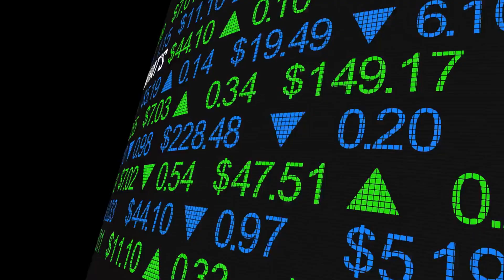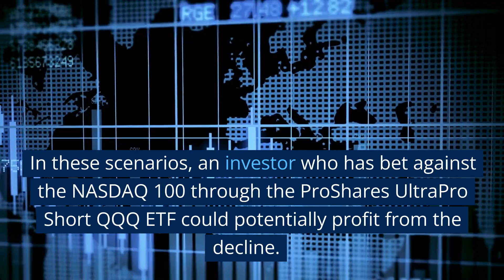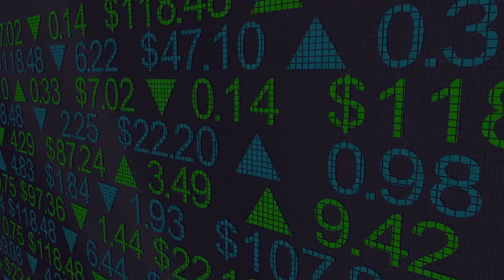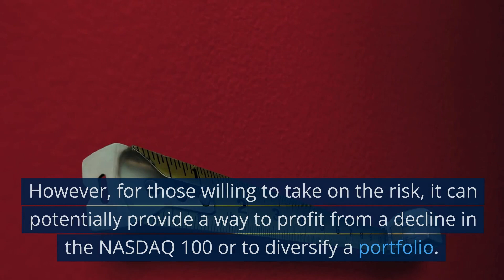ProShares UltraPro Short QQQ ETF: $SQQQ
Welcome to the world of ProShares UltraPro Short QQQ, a unique ETF that allows investors to bet against the NASDAQ 100 index.

The NASDAQ 100 index is made up of the 100 largest non-financial companies listed on the NASDAQ stock exchange. It is a popular benchmark for technology and growth stocks and has historically performed well. However, as with any investment, there are always risks involved and the NASDAQ 100 is no exception.

Enter ProShares UltraPro Short QQQ, ticker symbol SQQQ, an ETF that allows investors to profit from a decline in the NASDAQ 100. This ETF uses leverage, meaning it uses borrowed money to amplify the returns of the underlying index. In this case, the ETF seeks to deliver three times the inverse performance of the NASDAQ 100. The expense ratio or management fee of the ETF is 0.95%.

For example, if the NASDAQ 100 declines by 10%, the ProShares UltraPro Short QQQ ETF would theoretically increase by 30%. On the other hand, if the NASDAQ 100 increases by 10%, SQQQ would theoretically decline by 30%.

Now, some may be wondering why anyone would want to bet against the NASDAQ 100. After all, it has a track record of strong performance. However, there are several reasons why an investor may choose to do so.

First and foremost, the NASDAQ 100 can be volatile. While it has performed well in the past, there is no guarantee it will continue to do so in the future. A decline in the NASDAQ 100 could be caused by a variety of factors such as a recession, a decline in technology or growth stocks, or a decline in the overall stock market.

In these scenarios, an investor who has bet against the NASDAQ 100 through the ProShares UltraPro Short QQQ ETF could potentially profit from the decline.

Another reason an investor may choose to bet against the NASDAQ 100 is for portfolio diversification. While the NASDAQ 100 has a strong track record, it is still a risk to have a large portion of one's portfolio concentrated in a single index. By adding the ProShares UltraPro Short QQQ ETF to a portfolio, an investor can potentially offset some of the risk associated with a decline in the NASDAQ 100.

However, it is important to note that SQQQ is a high-risk investment and is not suitable for all investors. The use of leverage amplifies both the potential returns and the potential losses.

Additionally, the ProShares UltraPro Short QQQ ETF is not a buy-and-hold investment. It is meant to be held for a short period of time and is not suitable for long-term investment.

It is also important to understand that the ProShares UltraPro Short QQQ ETF tracks the inverse performance of the NASDAQ 100, not the actual performance of the ETF. This means that the returns of the ETF may not perfectly match the inverse of the NASDAQ 100.

In conclusion, the ProShares UltraPro Short QQQ is a unique ETF that allows investors to bet against the NASDAQ 100. It is a high-risk, short-term investment and is not suitable for all investors. However, for those willing to take on the risk, it can potentially provide a way to profit from a decline in the NASDAQ 100 or to diversify a portfolio. As with any investment, it is important to thoroughly research and understand the risks and potential rewards before making a decision.